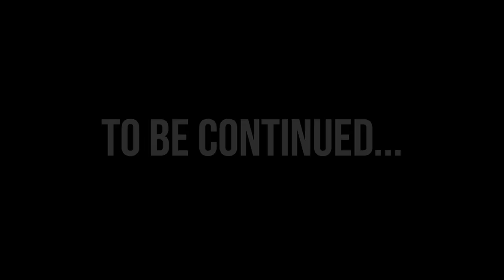There's Something About Knuckles (Part 4)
Knuckles and co. have gathered round the fire to hear Tails tell them one of the most important Sonic the Hedgehog stories ever. Y’see, the tale of Sonic Prime Kaiju is a somewhat complicated one. This monster isn’t some simple Sonic exe creation post the murder of Sonic the Hedgehog. In fact, this narrative revolves around a familiar enemy of Sonic Hedgehog: Dr Eggman. But… you can call him Baron Robotnik.

Although, you shouldn’t jump to conclusions: Sonic and Eggman is a tale as old as time, yes – often devolving into Sonic VS Eggman – but there’s a lot of ground to cover before you’ll learn why the kaiju is trying to go Sonic Boom on the walled city.

Produced by Tom Jenkins and Ben Michael
Written by Jason Alan Dewey and Ben Michael

Animation Supervisor: Liam

Pre Production by Wonchop & Liam McKeown

Clean Up by
Jenny Polden
Beclet
Anna Valdez
Esau "LDranzer" A. Munoz
Liam McKeown,
Ryan "RGPAnims" Kelso

Beclet
Ryan "RGPAnims" Kelso
Liam McKeown

Lighting and VFX:
Liam McKeown

Voice of Tails by Eileen 'EileMonty' Montgomery
Voice of Sonic by Blake 'ShadyVox' Swift
Voice of Baron Robotnik by Alex Walker Smith
Original Music composed by Alex Walker Smith
Edit, Sound Design & Additional Music Composed by Jason Alan Dewey

Keep in touch & stay up to date on all things Mashed!